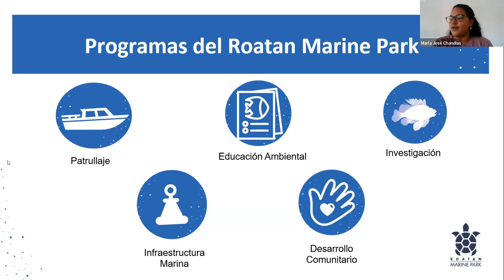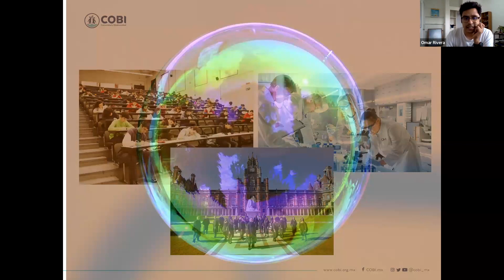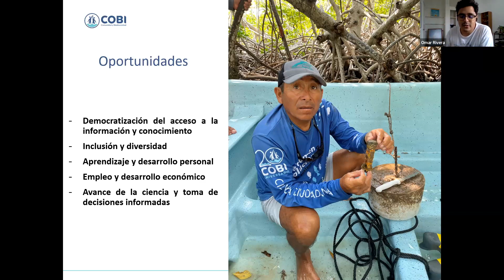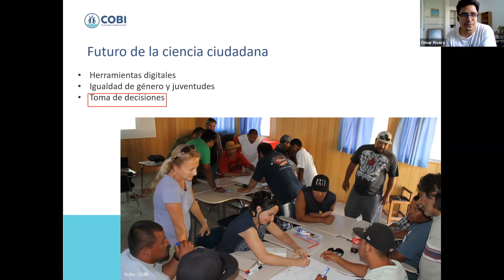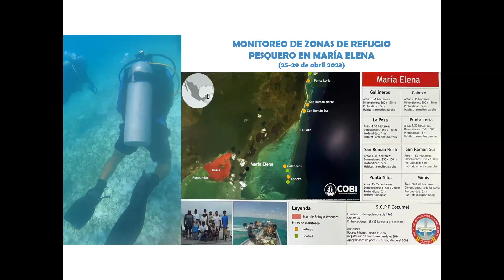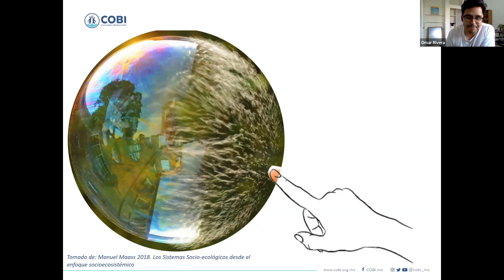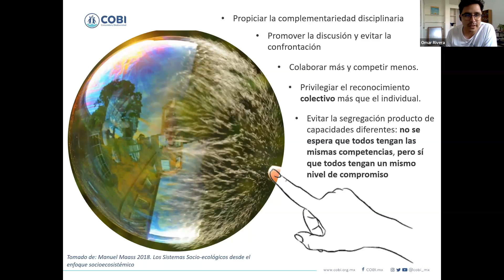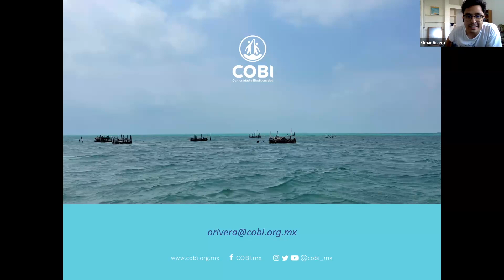Webinar | La ciencia ciudadana como una solución para la conservación marina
Hoy en día es necesario que todos nos involucremos en actividades que ayuden a proteger y conservar los recursos naturales y una manera muy buena de lograrlo es mediante la ciencia ciudadana, la cual contribuye a despertar la curiosidad científica en la sociedad civil de una manera diferente y responsable.